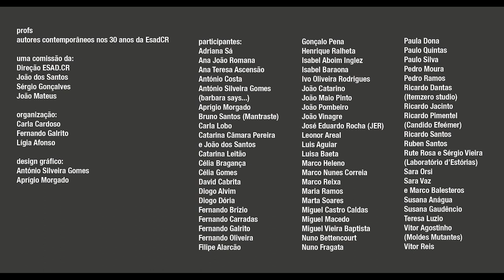PROFS - autores contemporâneos nos 30 anos da ESAD.CR - Susana Gaudêncio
14h30 - Leonor Areal | Nasci com a Trovoada. Autobiografia póstuma de um cineasta
17h - Maria Ramos | Árida
17h45 - Miguel Castro Caldas | Quarantatre
18h00 - Adriana Sá | AGORA

Entrada Livre